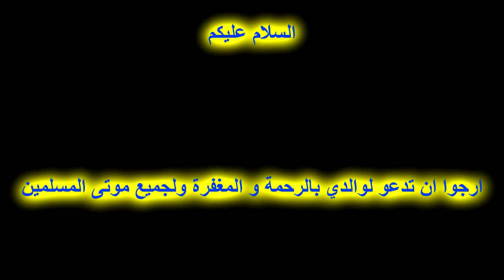القارئ محمد صالح تلاوة خاشعة ومؤثرة سورة المنافقون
المرجو ان تدعو لابي بالرحمة والمغفرة الكلام الذي في الأسفل لغرض نشر المقطع فقط.

سورة المنافقون- الشيخ مشاري العفاسي - استمع و اقرا في مصحف المدينة quran surah monafikun mishary myquranstation مؤثر مؤثرة.

من اجمل القراءات سورة المنافقون كاملة القارئ اليمني محمد صالح.